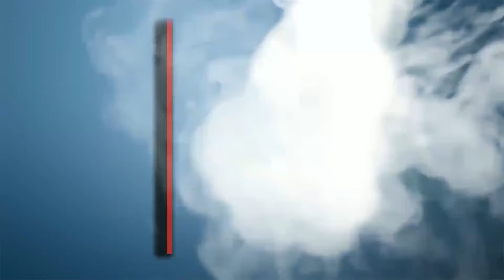Babalar Günü Kutlu Olsun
İstanbul Üniversitesi Trabzonsporlular Kulübü olarak tüm babaların babalar gününü kutlarız. İyi seyirler